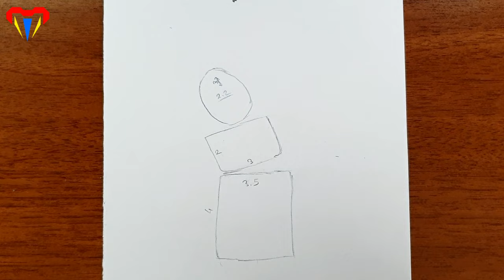Resim çizen kız çizimi - Karakalem çizimleri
karakalem çizimleri kara kalem cizimi kara kalem art karakalm cizimi nasil cizilir resim cizimi resımler karakalam resim çizen kız çizimi